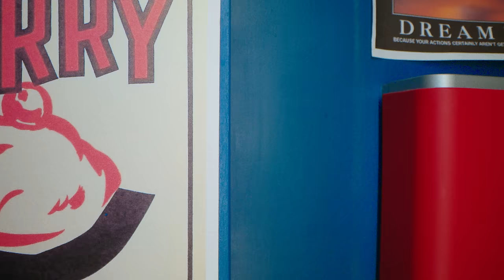Daisy The Great - Cry In The Mirror (Official Music Video)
Directed by Dillon Dowdell
Production Company: Dreambear Productions
Executive Producers: Dave Gelb and Evan Brown
Producer: Anthony Santos
1st AD: Jasmine Thomas
DP: Dan Kennedy
VFX: Bradley Crawford, Sage Shutty, Sam Kellman, Sara Aleyce Roma, KVLKMAGIK
Color: Kinan Chabani
Illustrations: Brig
Choreography: Matilda Sakamoto
Retro Treatment: Jack Harrison
Makeup: Cherry Le
Hair: Erol Karadag
Styling: Phil Gomez

Cast:
Kelley Nicole Dugan
Mina Walker
Khang Pham
Huck Laundry
Yvette Dingwall
Juju Pepe
Lillian Serban Maloney
Alistair Barrell
Sky Smith

Produced by: Torna
Mastered by: Sarah Register
Kelley Nicole Dugan - lead and background vocals
Mina Walker - lead and background vocals, acoustic guitar
Matti Dunietz - drums, percussion
Matt Lau - electric guitar, Mellotron
Bernardo Ochoa - bass guitar
Torna - electric guitar, feedback, Mellotron, piano, percussion

Lyrics:
I talked to the doctor she wasn’t impressed
With my diagnosis from the internet
My body’s just tired, it’s all in my head
I just need a reason to get out of bed

Cuz I love to watch myself cry in the mirror
I look so damn pretty dripping with tears
Like diamonds they glisten
My lips are not for kissing
Gotta keep talking
Gotta keep talking
So I don’t disappear

I’m still pretending to know how to kiss
I’m just like a kid I practice on my wrist
If all of our time is made out of questions then
Why do we lie making up answers

Gotta keep talking
Gotta keep talking
So I don’t disa– woohooooo

Gotta keep talking
Gotta keep talking